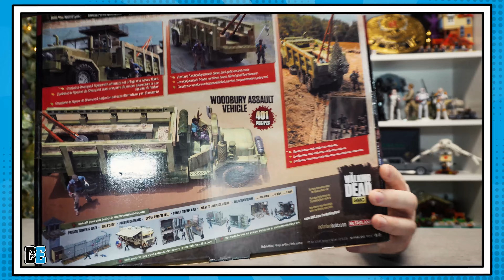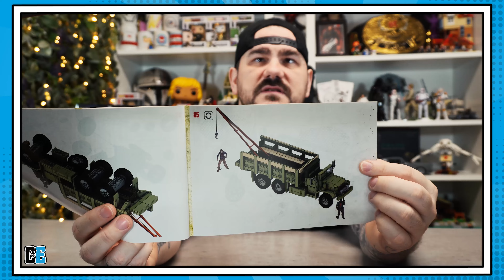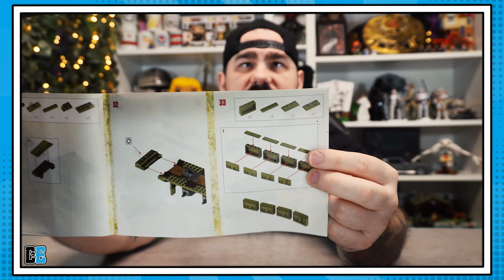Vorwärts ohne Stopp! REVIEW - McFarlane Walking Dead Woodbury Assault Vehicle 14562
WOLLT IHR UNS UNTERSTÜTZEN?

▶ SUcht ihr Klemmbaustein MOCS? Lightake*
▶ Sucht ihr Action Figuren & Collectibles? Zavvi*
▶ Sucht ihr günstige Games? Instant Gaming*

▶ Amazon Wunschliste (KLEMMBAUSTEINE)
▶ Amazon Wunschliste (COLLETIBLES)
▶ Amazon Wunschliste (EQUIPMENT)

BENUTZTES EQUIPMENT:
▶ Licht & Kamerahalterung*

Die Angebote auf diesen Seiten stammen nicht von mir, allerdings erhalte ich durch den Link eine Provision, wenn ein Kauf stattfindet! Für euch enstehen dadurch keine Kosten! Ihr unterstützt dadurch aber diesen Kanal! Vielen Dank meine Freunde! :)